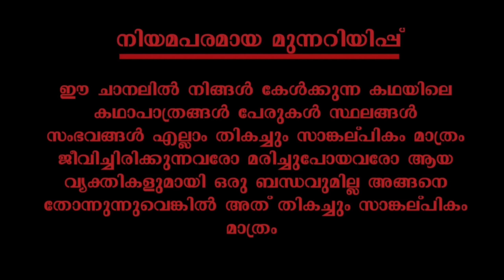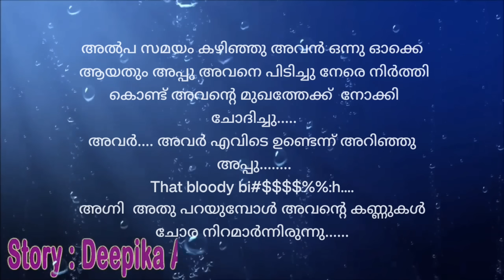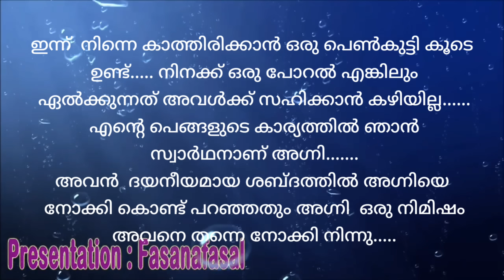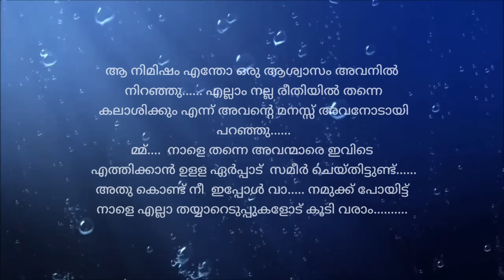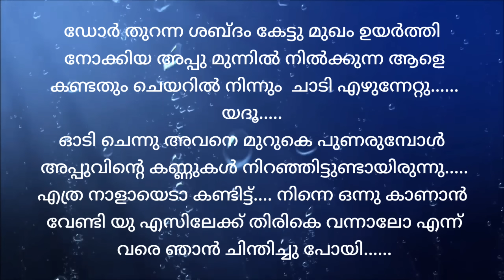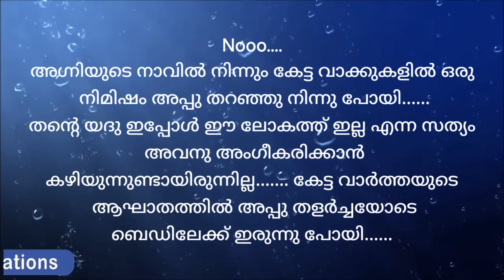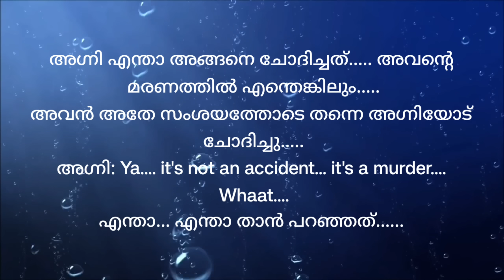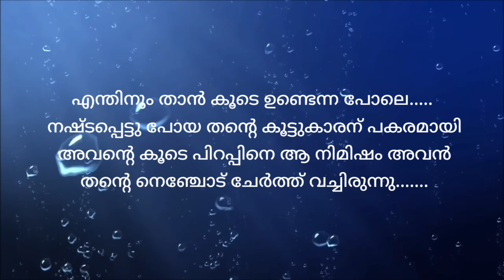താലി | റൊമാന്റിക്_സ്റ്റോറി | part 73 | VFFcreations | fasnafasal | story | Malayalam